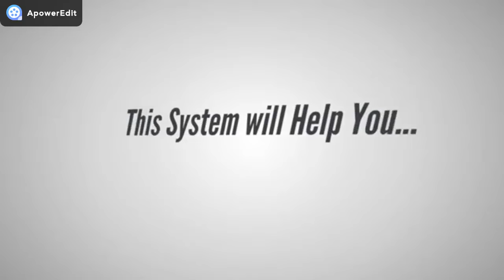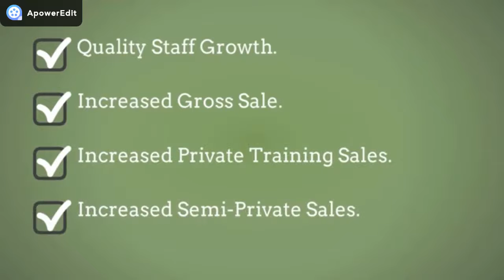how to build Muscles Expert Program Design Platform review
In this video I will show you how to gain muscle through the expert program design platform